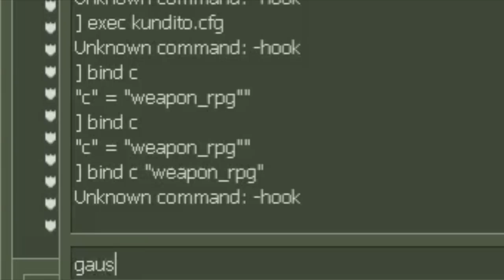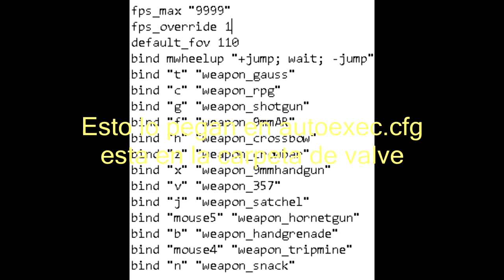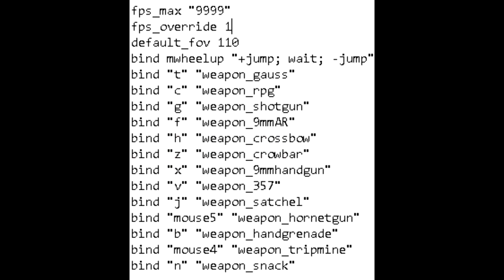Half-Life GUIA para MEJORAR (multijugador)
Basicamente enseño todo conocimiento que adquiri para poder jugar mejor, espero que les sirva!

Binds/Comandos:
bind "f" "weapon_9mmAR"
bind "g" "weapon_shotgun"
bind "h" "weapon_357"
bind "i" "weapon_satchel"
bind "j" "weapon_handgrenade"
bind "k" "weapon_snark"
bind "n" "weapon_tripmine"
bind "q" "lastinv"
bind "t" "weapon_crossbow"
bind "u" "messagemode2"
bind "v" "weapon_hornetgun"
bind "w" "+forward"
bind "x" "weapon_9mmhandgun"
bind "y" "messagemode"
bind "z" "weapon_crowbar"
bind "MWHEELDOWN" "+duck"
bind "MWHEELUP" "+jump; wait; -jump"
bind "MOUSE1" "+attack"
bind "MOUSE2" "+attack2"
bind "MOUSE3" "weapon_gauss"
bind "MOUSE4" "weapon_satchel"
bind "MOUSE5" "weapon_gauss"
zoom_sensitivity_ratio "1.2"
m_rawinput "1"
cl_showfps "1"
fps_max "100.5"
fps_override "1"

Aclaración: En el video hablo en un punto del comando: fps_override "1", este solo funciona en la version original de steam, sino deben poner (para la version no-steam): developer "1"